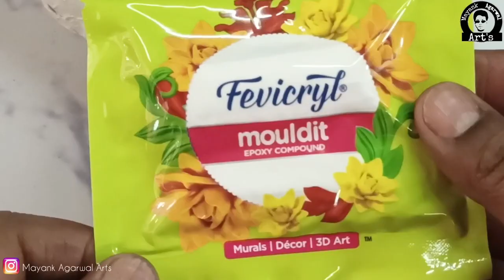DIY Glass Bottle Art | Beautiful Texture Design | Home Decor Bottle Art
Hey Today I'll show you how to paint and give texture in a glass bottle using Air dry clay and acrylic colors
Hope u like it